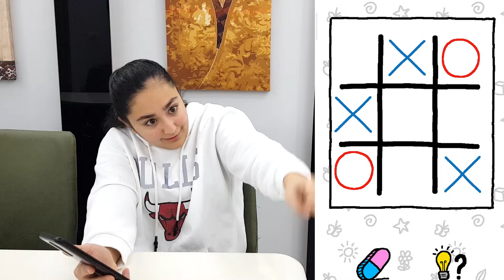En İyi Çizen Kazanır (Just Draw) NEDEN PANTOLONUN YOK!!! / Süheyla Derin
Gençler selam bu gün sizlerle en iyi çizen kazanır oynuyoruz. Eksik olan her şeyi çizmeye hazır mıyız?